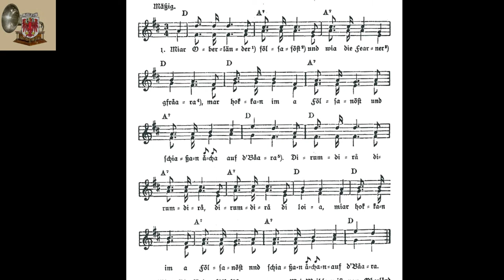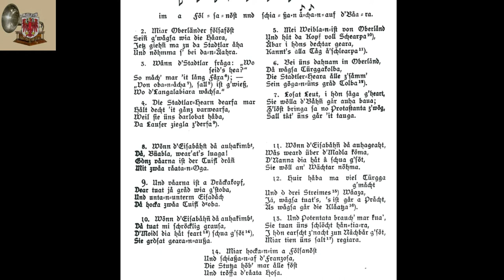Oberländer - Tiroler Lied - Robert Berchtold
Robert Berchtold - Lautenspieler und -Sänger aus Innsbruck!